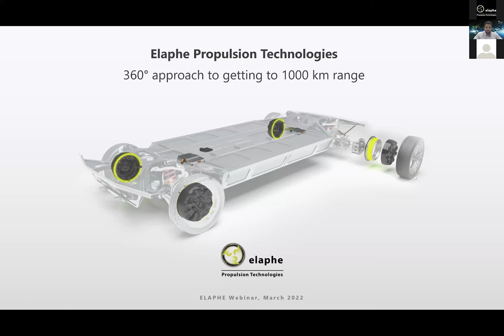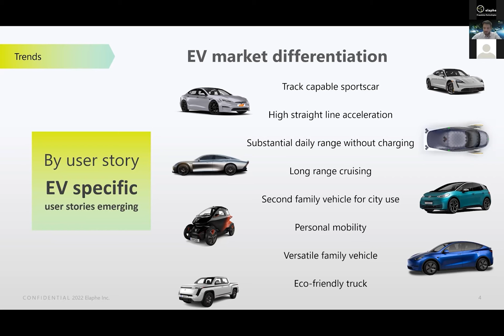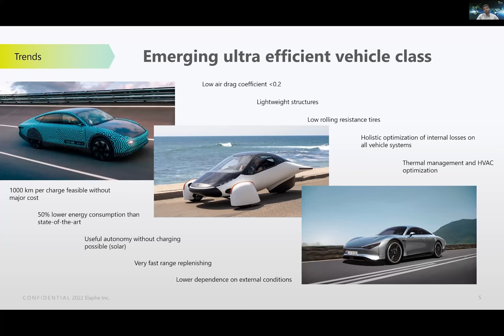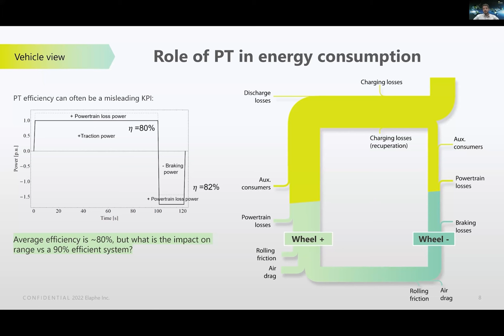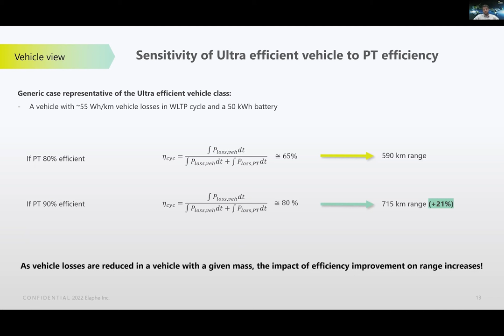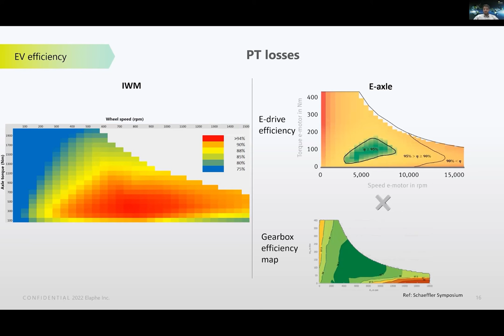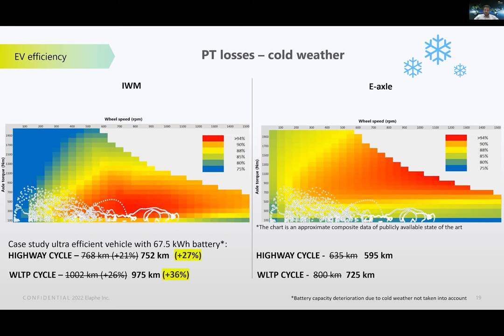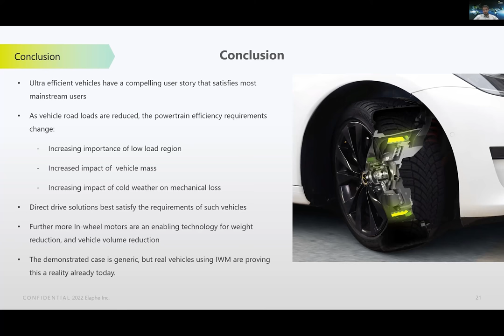Elaphe System Efficiency Webinar March 1, 2022